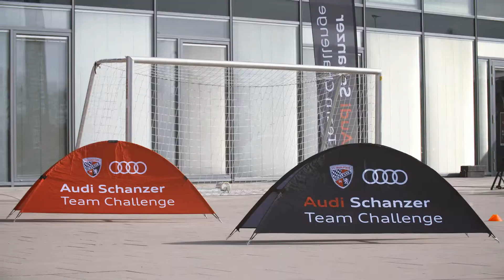Vorlage Ayensa, Annahme & Volley - Die Audi Schanzer Team Challenge #3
Welches Junioren-Team sichert sich den Sieg bei der Audi Schanzer Team Challenge⁉️🤝🤩
🔥 VfB Eichstätt vs. FC Mainburg 💥
Dennis Eckert Ayensa & Lukas Schellenberg waren dabei und durften einige Traumtore bewundern ⚽️⚫️🔴